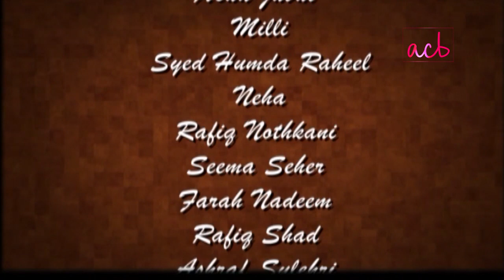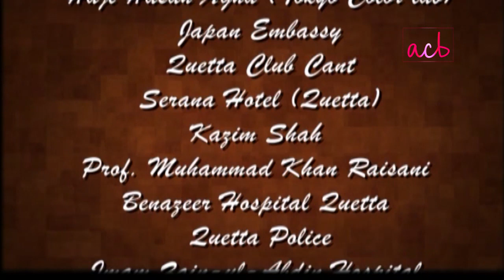Aik Aur Mohabbat - Last Episode - ACB Drama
Aik Aur Mohabbat | Pakistani Drama | ACB Drama HD Full Official video - at ACB Web Channel

 Cast : Affan Waheed, Suzain Fatima, Jahanzeb Gurchani , Semi Raheel , Mahra Bhatti , Hameed Sheikh